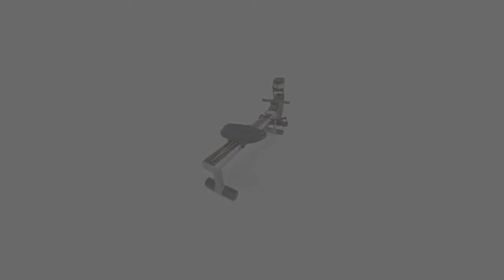Magnetic Rowing Machines